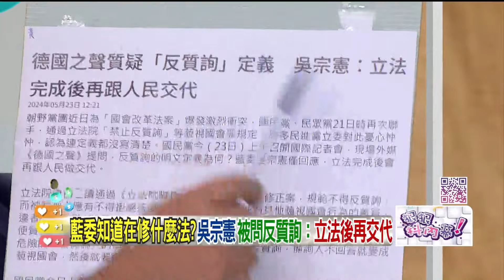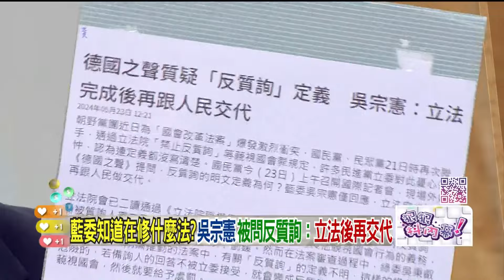精華片段》藍白破壞立法程序「三機制」 黃帝穎 ： 吳宗憲 對德媒搞笑【狠狠抖內幕】2024.05.23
來賓：

新北市議員（民） 卓冠廷
立法委員（民）洪申翰
律師 黃帝穎

壹電視全新節目【狠狠抖內幕】
9/4日起每周一至周五
王乃伃 叢慧芸 帶你看懂政治眉角！
每周一至周五 下午14:00-16:00